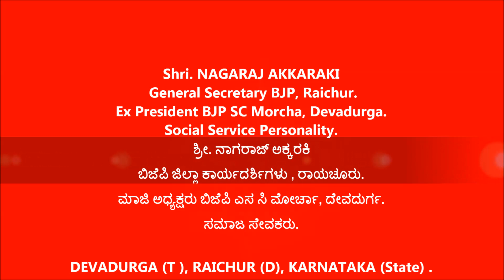NAGARAJ AKKARAKI [ ಬಿಜೆಪಿ ಜಿಲ್ಲಾ ಕಾರ್ಯದರ್ಶಿಗಳು , ರಾಯಚೂರು ]